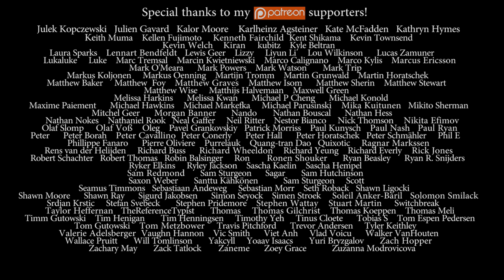Nick Sibicky Go Lecture #358 - Sandbagger Series 29